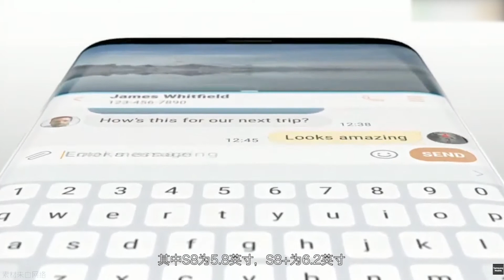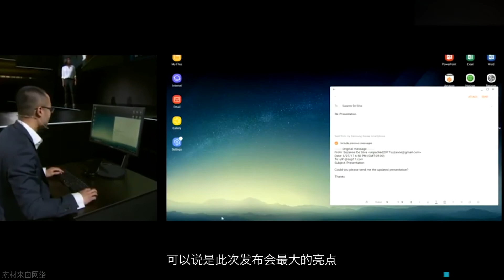「报点」三星S8六大亮点，其实售价并不可怕！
能让S8秒变电脑，SamsungDeX扩展底座可以说是此次发布会最大的亮点...